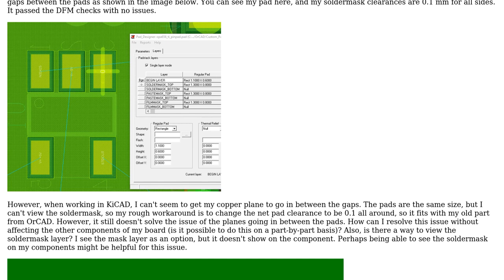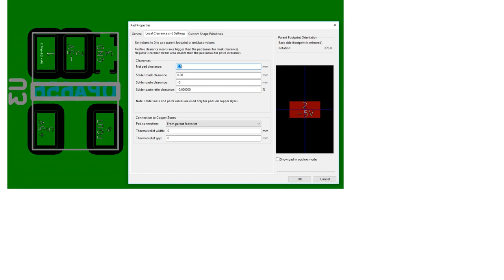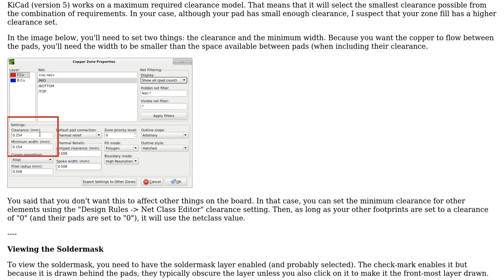Electronics: KiCAD Component Pad Clearances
With thanks & praise to God, and with thanks to the many people who have made this project possible! You are responsible for your own actions.